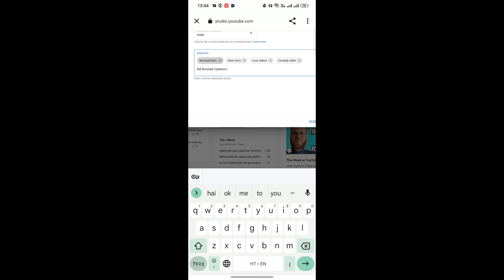YouTube channel ko search me kese laye | how to make you tube channel searchable 2022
chanal ko search me kes kaise laye
channel ko search me kaise laye apne channel ko search me kaise
apne channel ko search me kaise